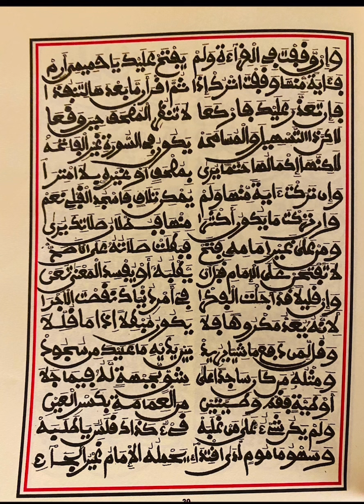DAWHAROUNE NAFIS (P16) PAR CHEIKH ABDOU LAHI MBACKE